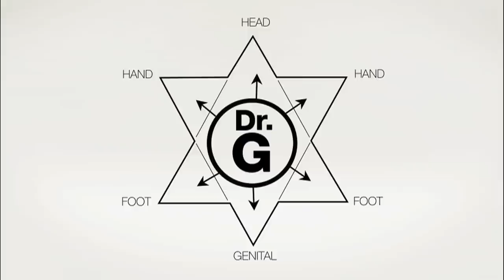DR G en ARTEBA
Dr G: Dario Zajdenberg

Cámara: Martin Rodriguez

Edición: Mandril Bizzarro